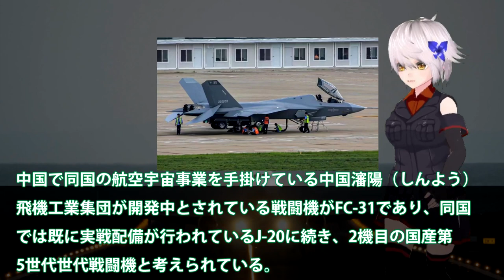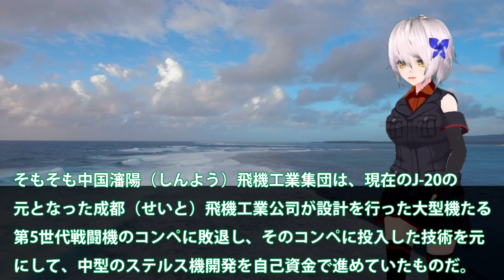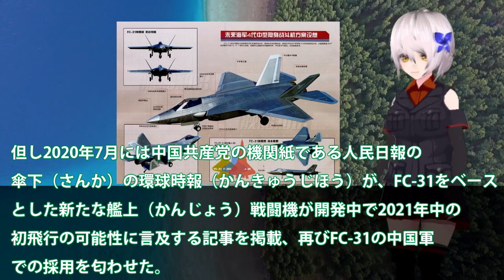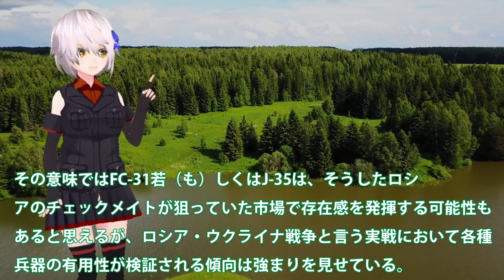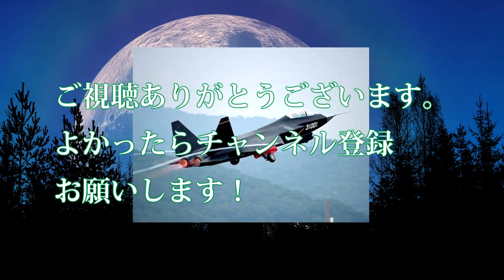中最新鋭空母福建の艦載機にJ35完成か！J35ステルス戦闘機は双発エンジン？問題はエンジンWS19の性能で黒鉛も・・・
中国空母艦載機用戦闘機J35が登場したとの情報をキャッチ
しました。今回は、このJ35ステルス戦闘機を詳しく見ていき
ますね。双発エンジンで空母艦載機ともなればそれなりの
性能を期待しますが、FC31戦闘機のテスト段階ではエンジンの

低速での運動性能に問題が勃発していました。黒鉛を上げるなら
ステルス戦闘機としては大問題です。やはりポンコツでしたね。

関連動画
ロシアのパニック：日本はついにその新しい第6世代戦闘機を明らかにしました

引用・転載「出典：海上自衛隊ホームページ」
引用・転載「出典：航空自衛隊ホームページ」
引用・転載「出典：陸上自衛隊ホームページ」